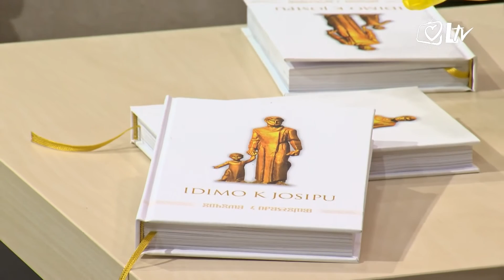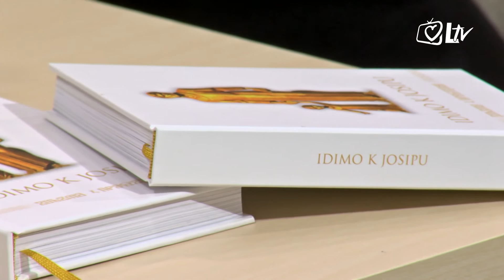Prozor svetog Josipa - vlč. Ivan Vučak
Zavirite kroz prozor svetog Josipa u emisiji bogatoj zanimljivim pričama i svjedočanstvima. Voditelj:  rektor Nacionalnog svetišta sv. Josipa u Karlovcu mons. Antun Sente, ml.

Gost emisije je vlč. Ivan Vučak, krašićki župnik.